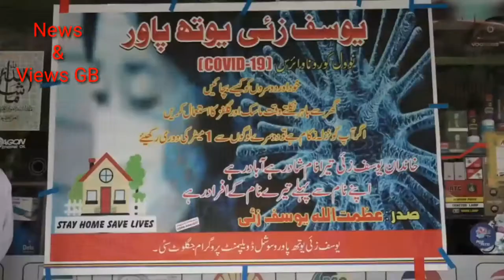Gilgit sub division juglote yousufzai youth free mask distribution 01 07 2020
Gilgit# sub division juglote yousufzai youth free mask distribution